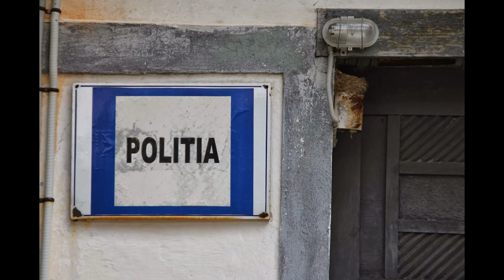The EnduRoMania Headquarter @ Brebu Nou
This slide show video is dedicated to the presentation of the EnduRoMania Headquarter in Brebu Nou / Weidenthal located in the Banat Highlands in southwestern Romania. This is called BN167.  The slide shows the actual situation, as it was mainly in the last year. EnduRoMania is a sports - touristic trail riding event being carried out up to eight times per year.  2014 will be the 20th year since EnduRoMania has been started in 1995. EnduRoMania has its roots in the peruvian desert, where I used to live long time go. Related videos may be seen under